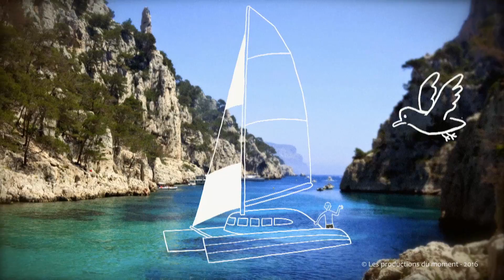[Souvenir de Vacances] - PIERRE JEAN - Un rêve de gosse -